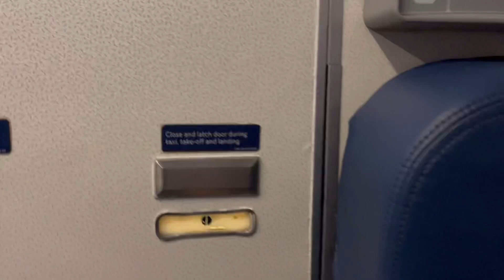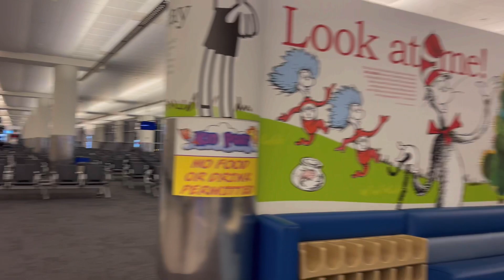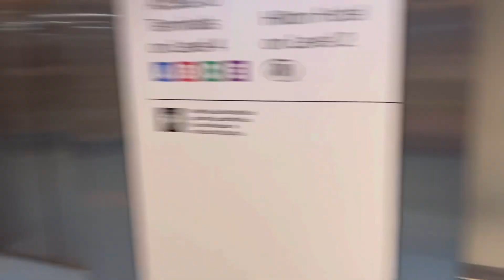اول سفرة مع زوجي و عائلتي (الجزء1)